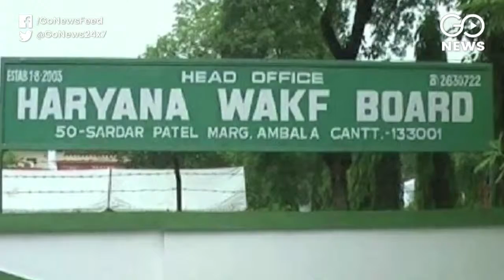Encroached Waqf Land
Government data shows that 13,000 Waqf properties nationwide have been encroached upon